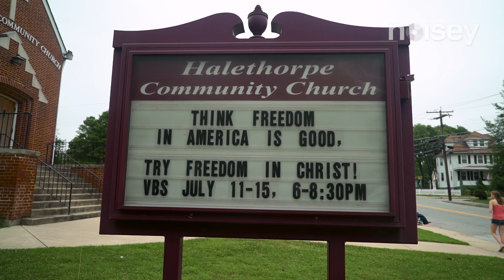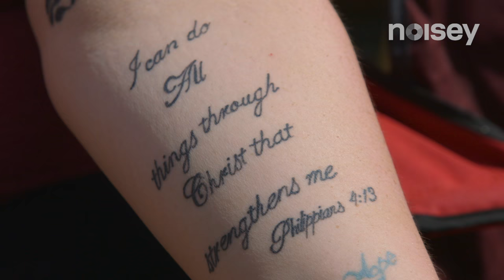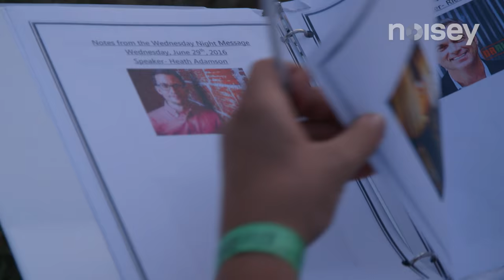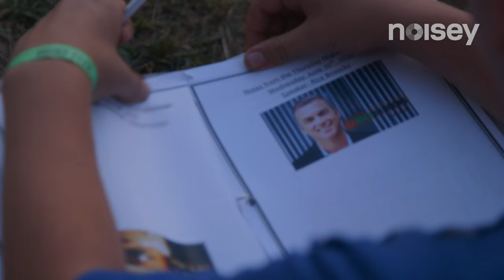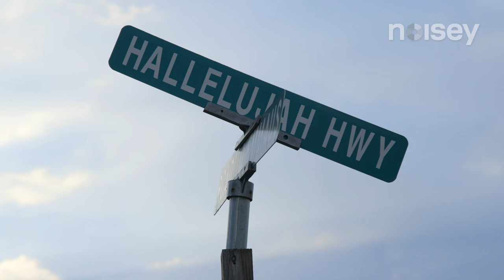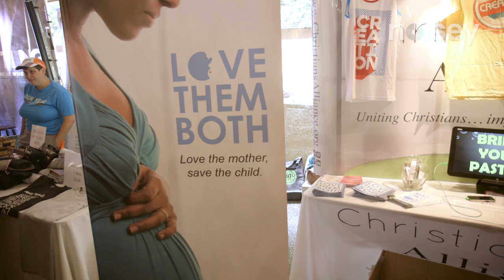God’s Country: A Trip to America's Biggest Christian Music Festival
I Saw the Light is a documentary film about a trip to Creation, one of the largest Christian music festivals in the country. The film follows a youth group on their adventure from the outskirts of Baltimore to the middle of Pennsylvania—or as folks in the area like to call it, God's Country. The 35-minute piece is produced by VICE's Chloe Campion and hosted by Noisey's editor-in-chief, Eric Sundermann.

Through conversations with Grammy winning pop duo for KING & COUNTRY and rapper Andy Mineo—along with speakers from the 50,000+ attended festival—the documentary takes a thoughtful look at the world of Christian music, belief, growing up, and Jesus Christ. To quote a character in the film, we're "not going to call this the Christian Woodstock, but… it's the Christian Woodstock."

This documentary is dedicated to John Jeremiah Sullivan, whose essay ​"Upon This Rock" ​for ​GQ​ ​​inspired the film.​​

Regina Spektor on Motherhood, Grief, and Growing Up: Q&As w/ KTB